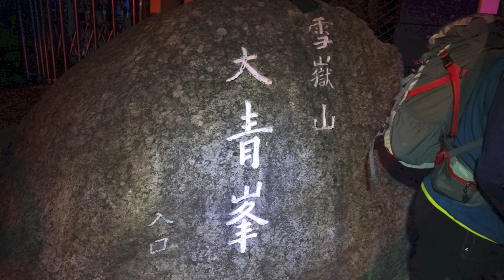설악산 가을 산행 2012 10 01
설악산 산행 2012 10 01